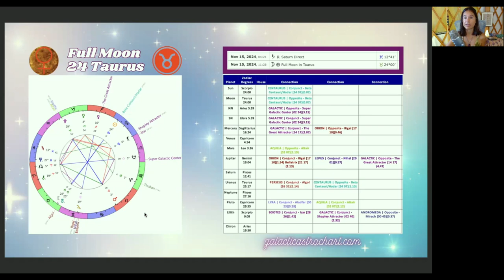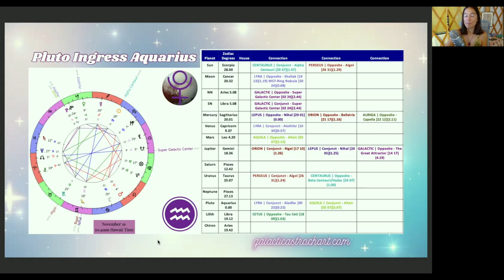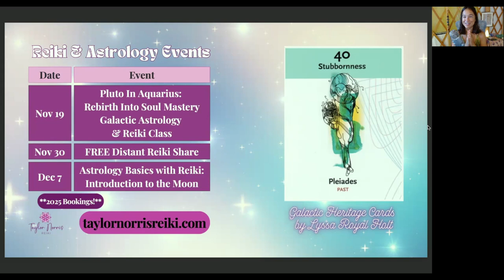Galactic Astrology - Taurus Full Moon & Pluto in Aquarius - Hadar & Super Galactic Center ASCENSION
00:00 - Intro
04:55 - Taurus Full Moon Astrology
16:54 - Full Moon Galactic Alignments
28:00 - Mars-Pluto Opposition Recap & Strategies as it returns early January 2025
30:43 - Election Message - Don’t Give Power Away. Feel Feelings, Re-Center & Invite Neutrality.
33:29 - Pluto in Aquarius Galactic Astrology - Super Galactic Center & Nihal in Lepus Ascension
41:29 - Sabian Symbol for 24 Taurus Full Moon
45:29 - Galactic Heritage Card Pull

On November 15th, Saturn turns direct at 12 Pisces 41’ and just over 7 hours later, we have the Full Moon at 24 Taurus conjunct Uranus. There is Stability and Awakening. Potent Earth energies (Taurus) and powerful invisible spiritual energies (Scorpio). Expanding our comfort zones and our ability to receive and radiate light. Accessing True Security. Letting go of resistance to change and evolutionary growth.

On November 19th, Pluto in Aquarius brings in a new era of the next two decades. Let go of expectations and limitations about what this transit means and how it “should” look. We are embracing unlimited possibilities, truly. The galactic energies are like colorful flashing neon lights, so many and so bright! An alignment that really intrigues me is the South Node of the Moon conjunct the Super Galactic Center. This feels both deeply healing and clearing of obstructions as well as hugely upgrading and remembering of who we truly are, the vastness of our multidimensional selves. So much to discuss and so much depth to explore in the upcoming class…Can’t wait!

🌞 November 19 ♒️ Pluto in Aquarius - Rebirth Into Soul Mastery - Galactic Astrology & Reiki Class ⤵️

🌀 November 21-23 🔥 Holy Fire III/World Peace Reiki Master Certification Training Class ⤵️

🌑♐️ Sag New Moon Distant Reiki Share on November 30 at 8am Hawaii time ➡️

🌙 December 7 🌒 Astrology Basics With Reiki 🌓 Introduction To The Moon 🌔

🤍 Reiki Sessions
🌙 Astrological Consultations